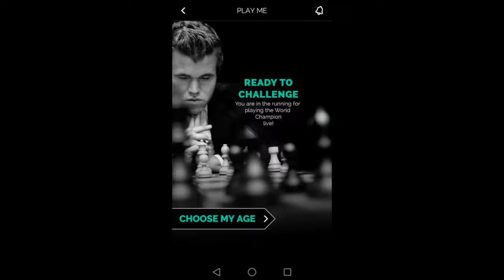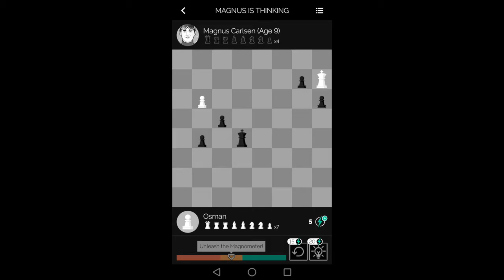Play Magnus Carlsen (9 years)